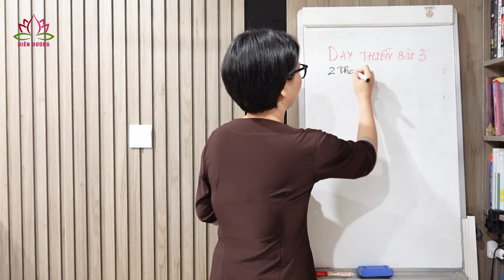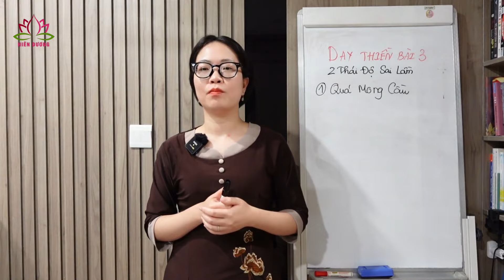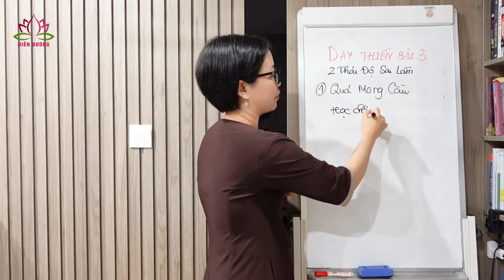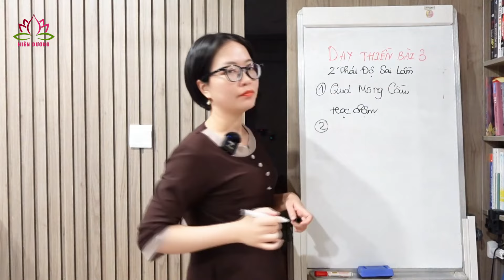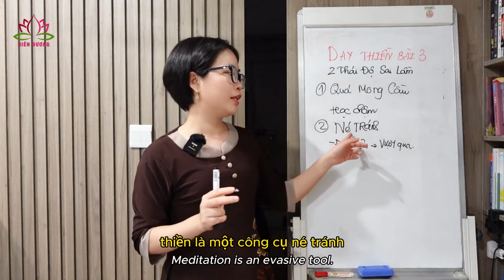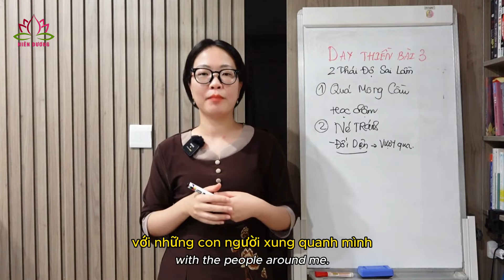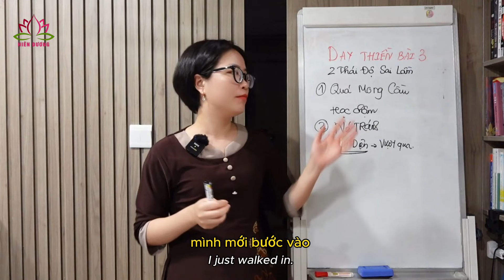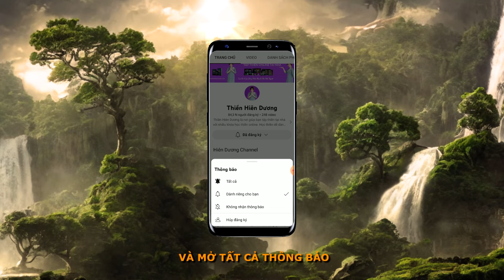Nếu Bạn Tập Thiền Không Hiệu Quả - Học Thiền Đúng Cách Cùng Hiên Dương Bài 3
Học thiền cùng Hiên Dương với bài dạy thiền số 3, trong chuỗi 16 bài dạy thiền. Phương pháp thiền chánh niệm mà Hiên Dương chia sẻ sẽ giúp bạn biết cách tập thiền đúng, thiền hiệu quả, giảm căng thẳng lo âu, mất ngủ, khó ngủ, suy nghĩ nhiều, cải thiện sức khỏe và tinh thần toàn diện.

❤️ KẾT NỐI VỚI HIÊN DƯƠNG:
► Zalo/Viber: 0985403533